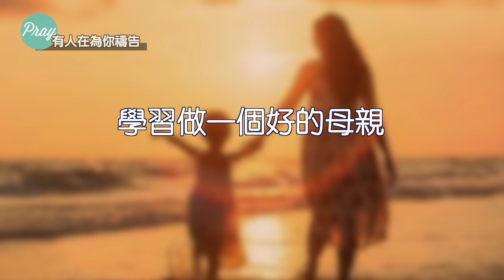有人在為你禱告~為親愛的媽咪們禱告 梁唯眞牧師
天父上帝謝謝祢
因為祢創造母親
透過她生養我們
愛我們
扶持我們
讓我們感受到您的愛是何等的浩大
也是如此的親近
讓我們從一開始就在家庭的愛中
來成長
懂的領受愛
也學習分享愛
我們為此獻上感謝
在這個母親節的時候
我們為所有的媽媽
獻上禱告
求祢紀念她們的辛勞
讓她們能夠有孝順的兒女
有體貼的丈夫
讓她們的生活裡面雖然辛勞
卻不至於徒然勞苦
讓她們所有付出的
能夠被欣賞
得到好的回饋
主啊 雖然她們每日的辛勞
求祢使她們健康
使她們享受長壽且喜樂滿足的生活
主 我們也更為那些早早失去母親的兒女們禱告
主啊 祢知道失去母親是何等痛苦事情
是何等令人難受的經歷
主 求祢就用祢自己來替代
祢保抱他們
用父母親的愛來愛他們
好讓這些兒女
在漫長的人生路裡面
沒有孤單
因為上主與他們同行
謝謝祢
讓我們每一年紀念母親節
也讓我們所有的女性的朋友
還有姐妹們
學習做一個好的母親
來分享祢的愛
同得福音的好處
這樣禱告奉耶穌聖名來求
阿們